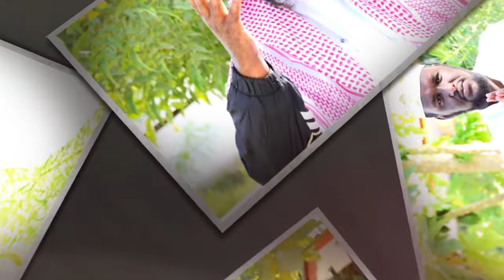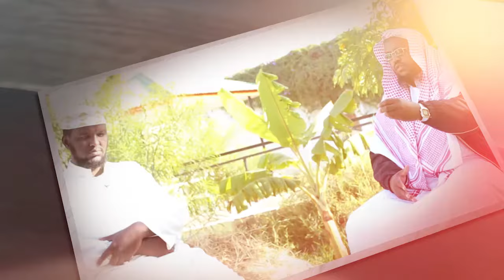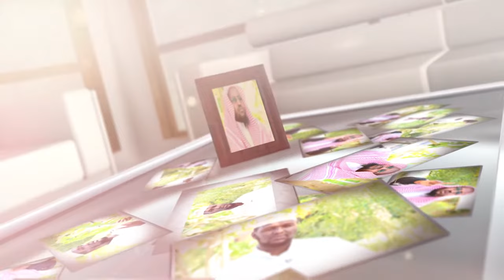Hadyada Qoyska: X 2aad - Dhaqashada Qoyska (Sh Xamse - Sh Xuseen)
Sh Xamse Xabiib iyo Sh Xuseen Faraaid oo ka hadlayada dhaqashada qoyska iyo hadyada qoyska. Daawasho wacan